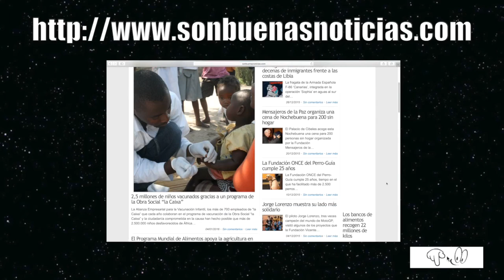Compasión de si mismo.- ¡Deja la auto critica!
Existe una creencia de que es bueno auto juzgarse, auto criticarse. En realidad esta practica es   peligrosa para nuestra psiquis.

Los pensamientos aparentan ser “positivos” o “negativos”. Mas presentamos la idea que en realidad solo son pensamientos.

No debemos dejar que los “negativos” manifiesten emociones y crezcan dentro de la psiquis. La observación de si requiere una cesación de juicio sobre si.